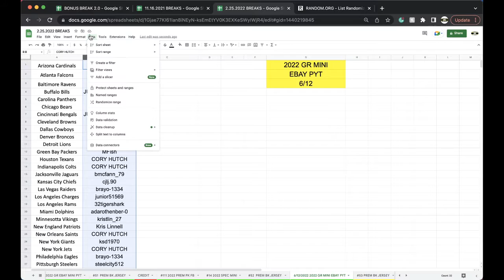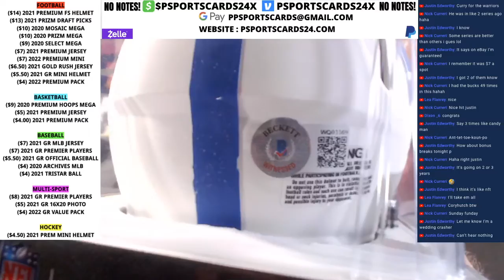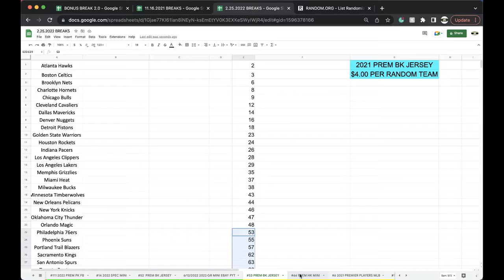EBAY PYT 6/12/2022 | 2022 GOLD RUSH AUTOGRAPHED NFL FOOTBALL MINI HELMET LIVE BOX BREAK